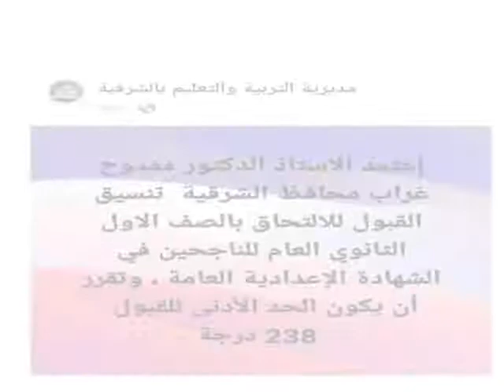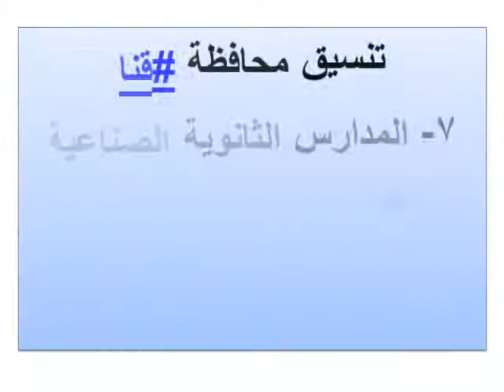التنسيق لمحافظاتالبحيرة- المنوفية- الشرقية - المنيا – سوهاج – قنا -كفر الشيخ- الدقهلية- الغربية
التنسيق لمحافظاتالبحيرة- المنوفية- الشرقيةالمنيا – سوهاج – قنا كفر الشيخ- الدقهلية- الغربية